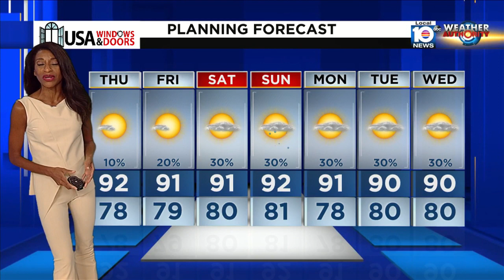Local 10 News Weather: 09/06/23 Evening Edition